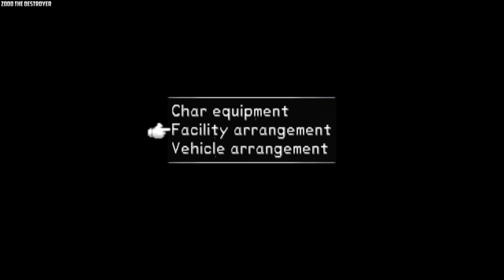Makai Kingdom Video 46